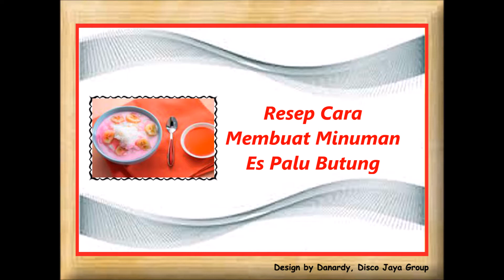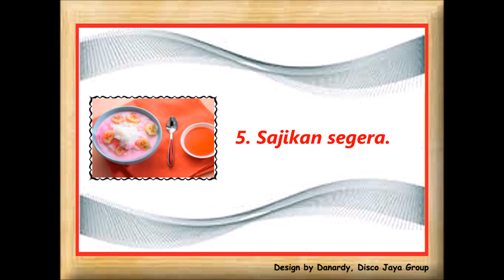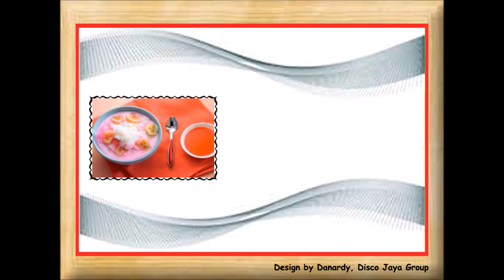Resep Cara Membuat Minuman Es Palu Butung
Cara Mengolah :
  1. Bubur Sumsum: Aduk semua bahan hingga rata.
2. Masak sambil aduk-aduk hingga kental. Angkat dan dinginkan.
3. Siapkan gelas-gelas saji. Beri bubur sumsum, potongan pisang.
4. Tutup dengan es serut dan beri sirop serta susu kental manis.
5. Sajikan segera.

Tips:
- Pilih pisang kepok yang tua agar rasanya manis. Bisa juga dipakai pisang tanduk atau pisang raja yang masak.